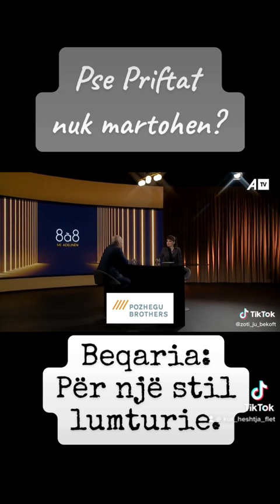Pse priftat nuk martohen?